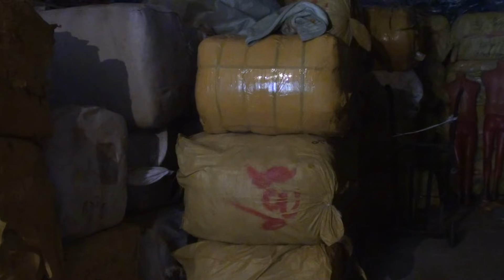В Новосибирске полицейские раскрыли грабеж в особо крупном размере